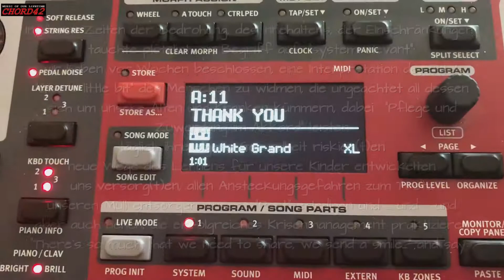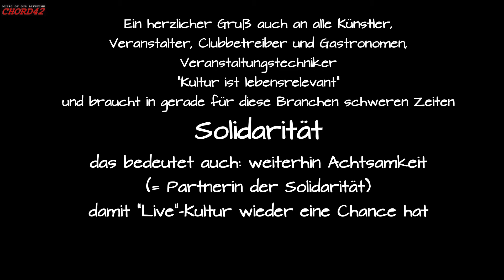2020 CHORD42, Give a little bit, Supertramp Cover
Corona Produktion